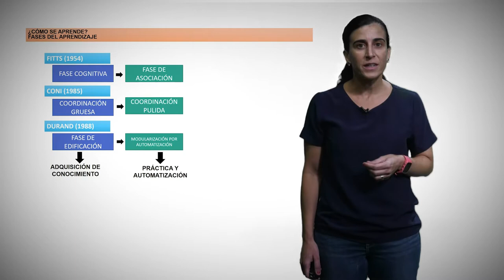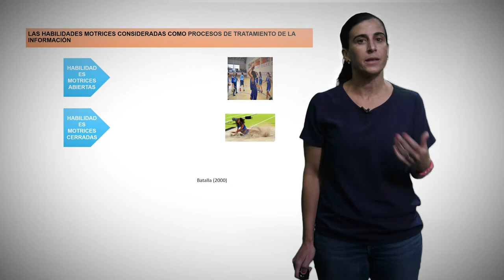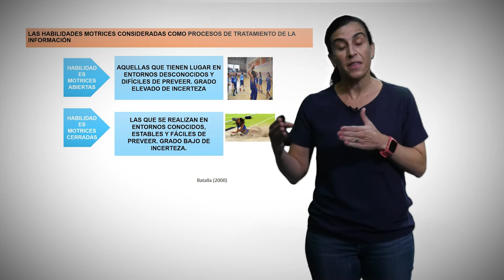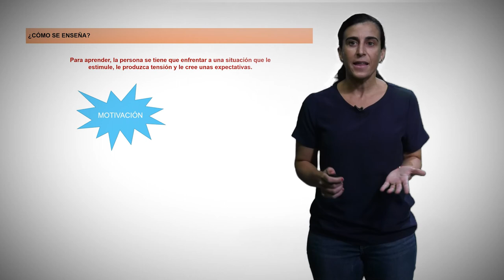Enseñanza y aprendizaje de las habilidades motrices.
Autora principal: Inmaculada Aparicio Aparicio

Autores secundarios: José Ignacio Priego Quesada, Pedro Pérez Soriano, Alberto Encarnación Martínez, María Teresa Pellicer Chenoll, Roberto Sanchís Sanchís, Miguel Tortosa Aparicio, Clara Carrión González, Ignacio Catalá Vilaplana.

En las fases del aprendizaje de las habilidades motrices se suceden tres periodos: fase de adquisición, fase de práctica y automatización y fase de perfeccionamiento. Además, según si el tipo de habilidad es abierta (Aquellas que tienen lugar en entornos desconocidos y difíciles de prever. Grado elevado de incerteza) o cerrada (Las que se realizan en entornos conocidos, estables y fáciles de prever. Grado bajo de incerteza). Lógicamente, el papel de los procesos perceptivos, decisionales y de ejecución variará de forma importante en uno u otro tipo de habilidades. Por otro lado, para aprender, la persona se tiene que enfrentar a una situación que le estimule, le produzca tensión y le cree unas expectativas, mediante motivación y activación.